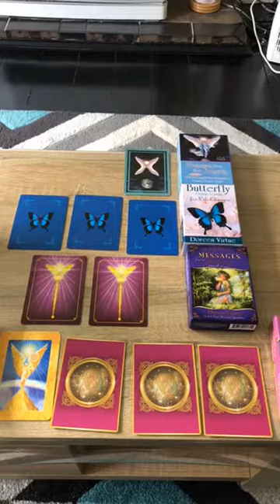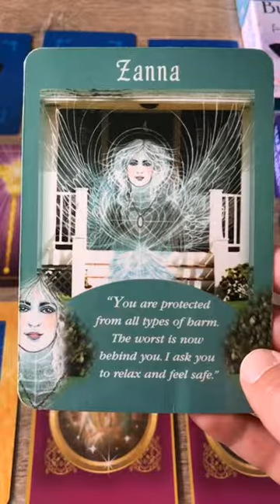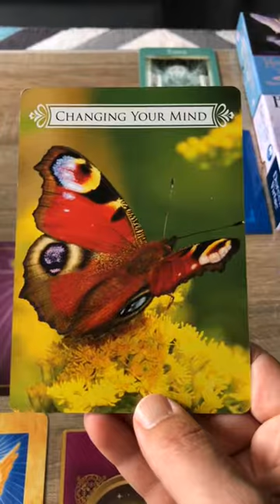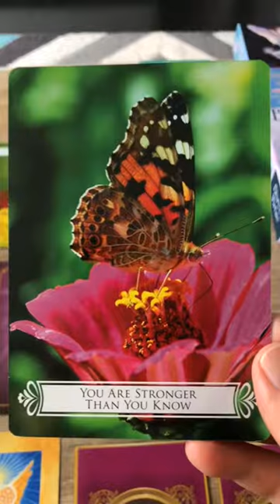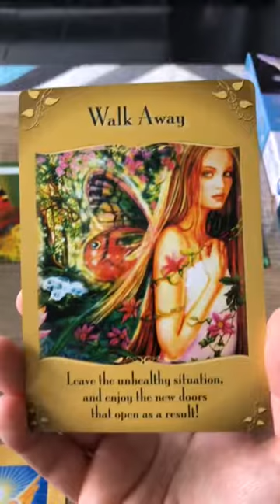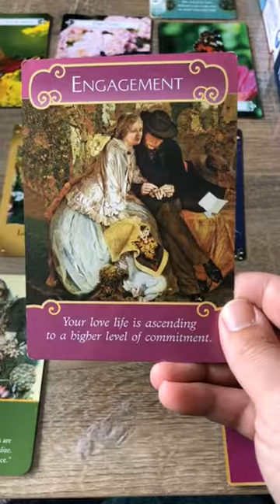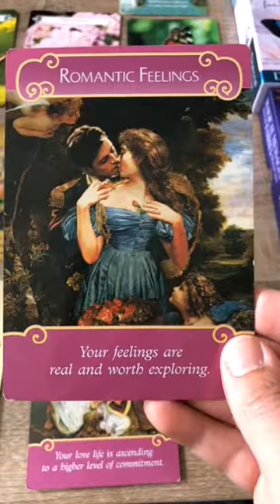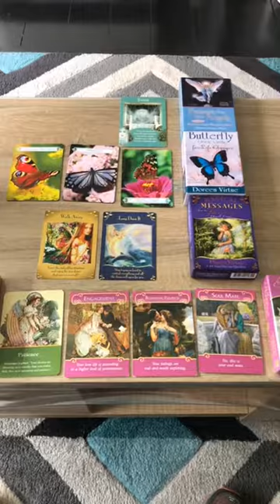Hard work pays off! New doors open. This is your soul mate! November 7th 2018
Angelic Channel
Intuitive Healer

Book in a private email reading for only $35
Skype Reading $35